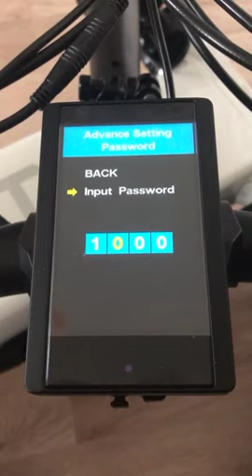MATE X Bike advanced settings